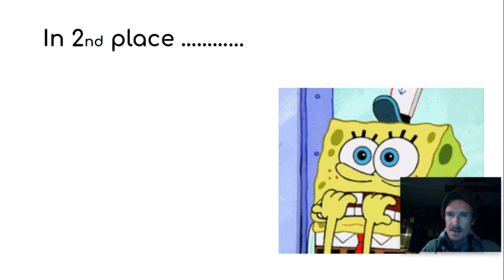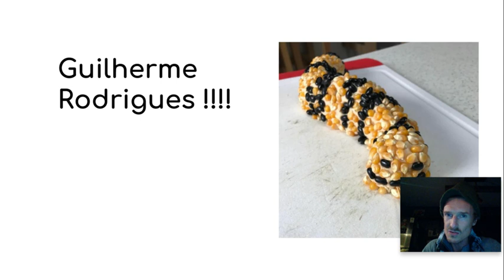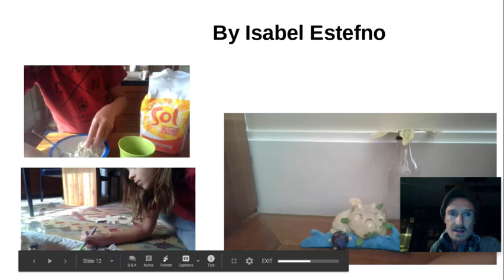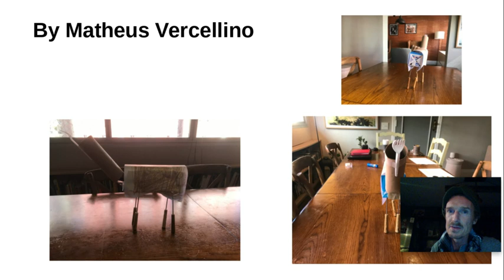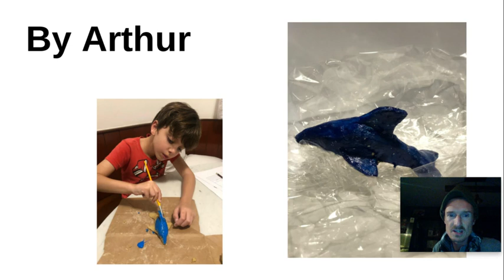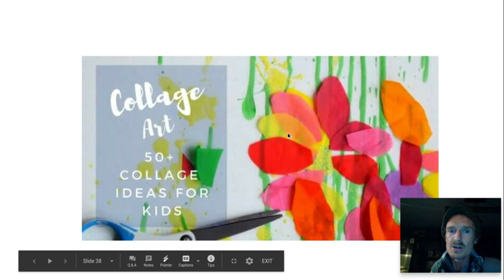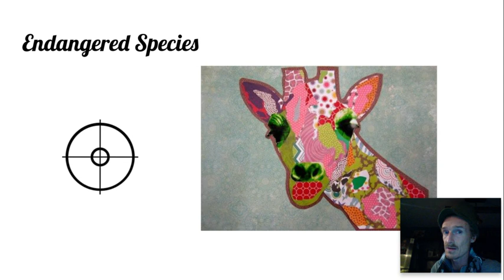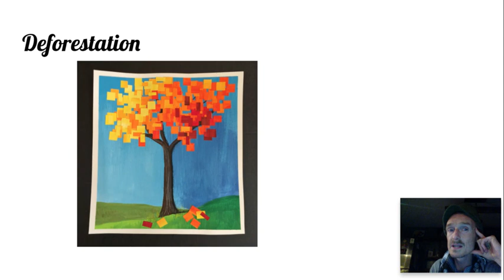Unit 6: Art Project 1 Winners & Project 2 Instructions